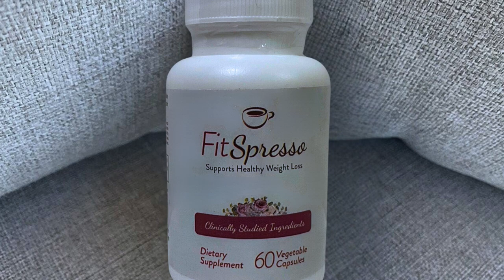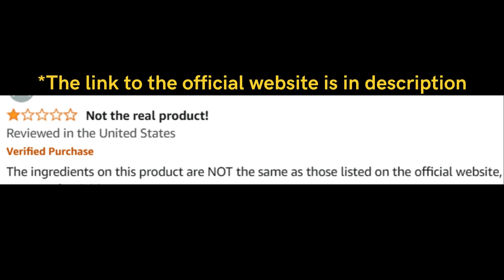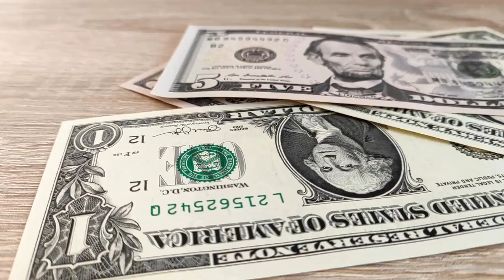Fitspresso (Customer Review) Fitspresso Review - Fitspresso Reviews - Fitspresso Coffee 2024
Fitspresso Review

Key Moments
0:00 - Fitspresso Buy
0:21 - Fitspresso Order
0:42 - Fitspresso Price
1:02 - Fitspresso Does It Work
1:32 - Fitspresso Official Website
2:01 - Fitspresso Ingredients
2:42 - Fitspresso Pills
3:02 - Fitspresso UK
3:21 - Fitspresso Coffee
3:42 - Fitspresso Pills